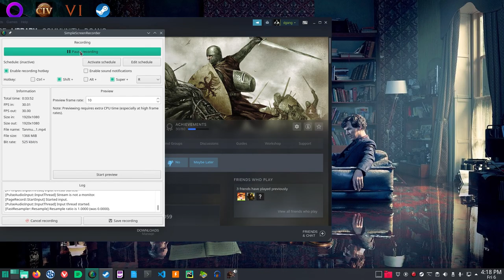The Adventures Of Tanmura Mount And Blade Vanilla 4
The Adventures Of Tanmura Mount And Blade Vanilla Episode 4
Tanamura continues to heal while he begins to train in tournaments and arena's.